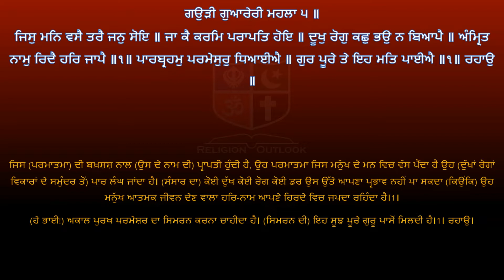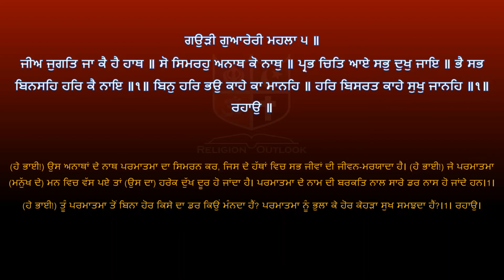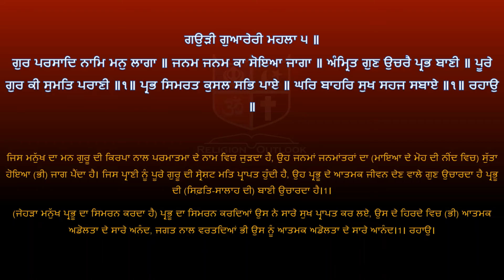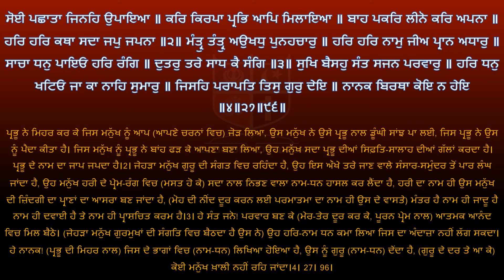Shri Guru Granth Sahib G Punjabi Explanation Page 184 || Raag Gauri - Gurbani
ਸ਼੍ਰੀ ਗੁਰੂ ਗ੍ਰੰਥ ਸਾਹਿਬ ਜੀ ਦੀ ਸਰਲ ਪੰਜਾਬੀ ਵਿੱਚ ਵਿਆਖਿਆ - ਅੰਗ 184 ||  ਰਾਗੁ ਗਉੜੀ -  ਗੁਰਬਾਣੀ ||